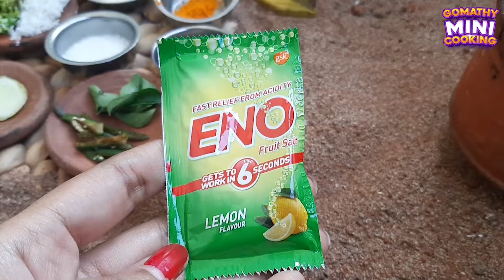Dhokla | How to make Dhokla in Tamil | Dhokla Recipe | Sponge Dhokla | Gomathy Mini Cooking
This video is about how to make dhokla in tamil.
I hope you all are enjoy this recipe .
thankqqq.